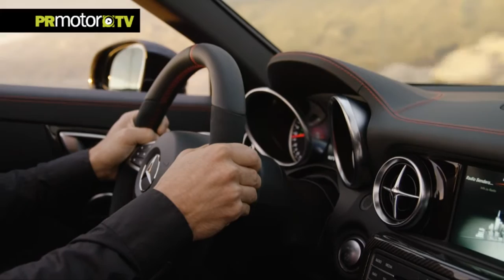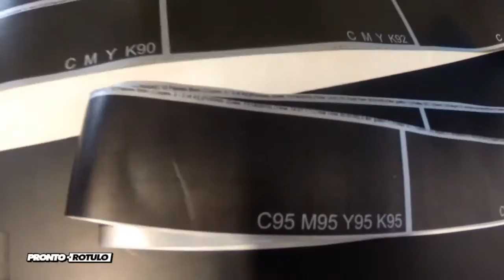El nuevo Mercedes-Benz SLC sucesor del SLK al detalle - incluye footage by PRMotor TV Channel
Mercedes-Benz actualiza su roadster más pequeño, el SLK, que ahora pasa a llamarse SLC al mismo tiempo que cambia su imagen y actualiza su gama de motores.

A partir de ahora podrás disfrutar de los mejores contenidos extremos en TV, Internet, Tabletas, Iphones, etc.

Puedes ver todos los programas dentro de nuestra plataforma del Canal PRMotor TV para toda España x TV!